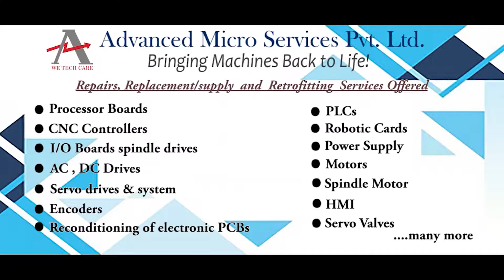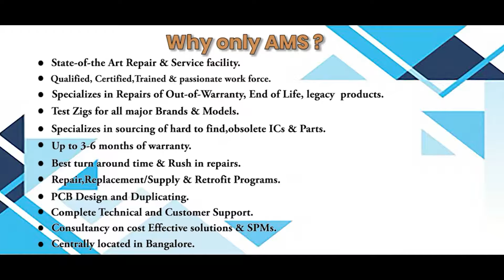Siemens 3VA1225 4EF32 0AA0 Circuit Breaker